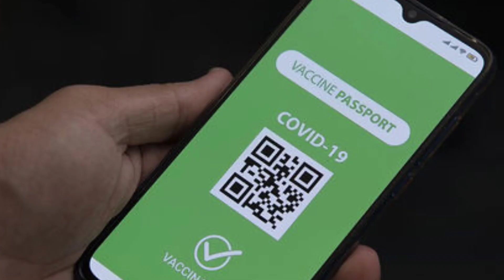TƏCİLİ: YENİ QƏRAR: OPERATİV QƏRARGAH MƏLUMAT YAYDI